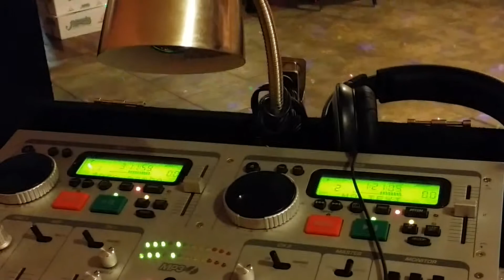D.J TORITO DE CHICAGO IL (773)816-3151